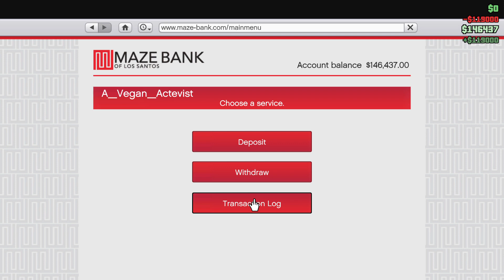A Vegan Grand Theft Auto V_20220 A2386sx A2386sx External Gang Net vandalism Fake main mod cordinato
A2386sx A2386sx External Gang Net vandalism Fake main mod cordinator